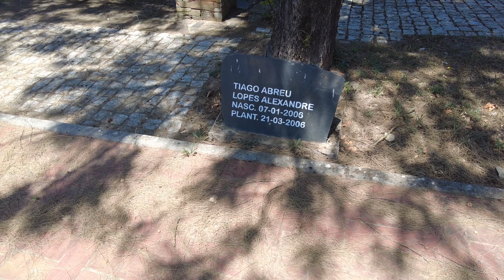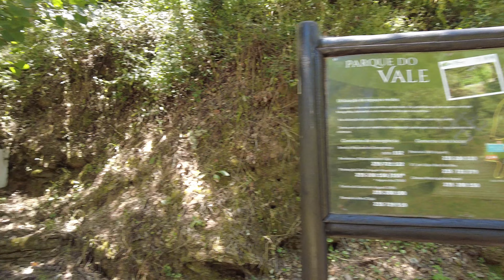КОЖА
Небольшой город в центре Португалии